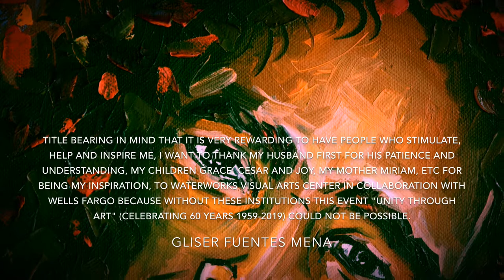“ONE MIND MANY DREAMS” (complete video)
Painting works (oil / canvas), animated to be projected in a personal show at WATERWORKS VISUAL ARTS CENTER. SALISBURY, N.C. Ferero 15, 2019.